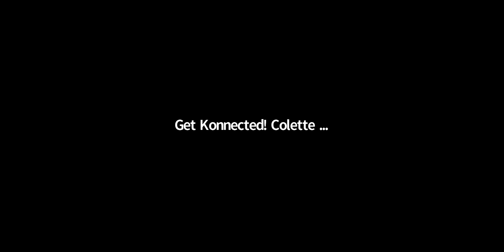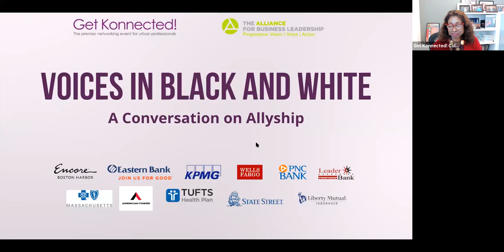White Men Who Can Jump - The Allyship Series Part 2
White men are in a unique position of influence and power to dismantle systemic and structural racism and bring people of color to the table. Join us in this important conversation about what it means to be a white male ally and accomplice.
Recorded October 20 @1pm
Barry Bluestone is the Russell B. and Andrée B. Stearns Trustee Professor Emeritus of Political Economy in the School of Public Policy and Urban Affairs at Northeastern University in Boston, Massachusetts. He served as the founding director of the Dukakis Center for Urban and Regional Policy from 1999 to 2015, and the founding dean of the School of Public Policy and Urban Affairs from 2006 to 2012.

Nick Collins is a member of the Massachusetts State Senate, representing the 1st Suffolk District. First elected in 2010, Nick served 8 years in the Massachusetts House of Representatives before being elected to the State Senate in 2018. He currently Chairs the Joint Committee on Export Development, and is the Vice-Chair of the Public Health Committee. He is also a past chair of the Legislature’s Boston Delegation, and currently serves on the Senate Ways & Means Committee.

Sean Curran is the Principal of Waterville Consulting, a public affairs and government relations firm based in Boston, Massachusetts. Sean is a dedicated civic leader, serving as Chairman of the Board for College Bound Dorchester, one of the City of Boston’s largest community-based organizations, creating a path to college for the most disengaged young people in the city. Sean has also served as the Chairman of the Deval Patrick Committee.

Steve Grossman is CEO of ICIC, and leads a dynamic and growing team of professionals dedicated to achieving economic prosperity in America’s inner cities. Prior to joining ICIC, Steve was elected Treasurer of Massachusetts in 2010 and served in that position from 2011 until 2015. One of his principal achievements in that office was the creation of the Small Business Banking Partnership, a pioneering initiative that was responsible for moving almost $400 million of state deposits into community banks.

Peter L. Slavin, MD, has been the president of Massachusetts General Hospital since 2003. From 1999–2002, he served as chairman and chief executive officer of the Massachusetts General Physicians Organization. Dr. Slavin teaches internal medicine and health care management at Harvard Medical School, where he is a professor of health care policy.

Colette Phillips is the founder and CEO of Colette Phillips Communications. Boston Business Journal named her one of its Power 50: Game Changers; Boston Globe named her on its A-List calling her Boston’s “social connector,” and one of the “must have” people in the room when there are important events. She received Boston Business Journal’s Lifetime Achievement Award for Diversity. Boston Magazine listed her as one of the 100 Most Influential Women in Boston and one of Boston’s 40 Most Fabulous People. The Boston Herald listed her as one of the 100 Most Powerful People in Boston. She was honored by Bryant University with its 2016 New England Business Woman of the Year and received an Honorary Doctorate Degree of Law from Mount Ida College.